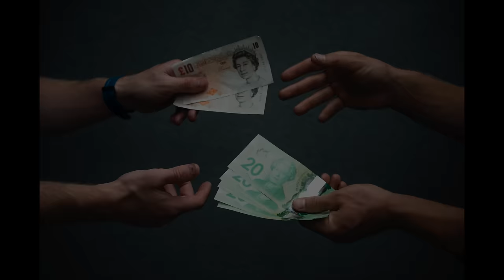Sam Needham 'Life is a Journey' - Crankworx Whistler Deep Summer Photo Challenge 2015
6 Photographers | 3 Days | 1 Epic Slide Show Event

Crankworx Whistler's preeminent mountain bike photo contest, the Deep Summer Photo Challenge, is a crowd favourite every year, capturing the best of mountain bike culture in the Sea to Sky Corridor, from Squamish to Pemberton. Over the course of the challenge, six elite mountain bike photographers – five pros plus the winner of the Pinkbike Deep Summer Wildcard Photographer Search – will have three days to put together an epic slideshow. Slideshow presentations will then light up the night under the stars at Whistler Olympic Plaza and a massive crowd will experience deep summer in Whistler through six different lenses with two $3500 prizes on the line. One prize will be awarded by the judges and one by the audience and online voters.

This year the Viewer's Favorite prize will be awarded for the slideshow that receives the most votes by the public. to watch all the shows and vote.